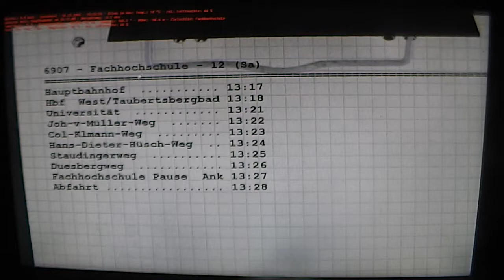Omsi 2 Folge 157 [Deutsch] Die Haltestellenbremse macht Geräuche (Mainz)